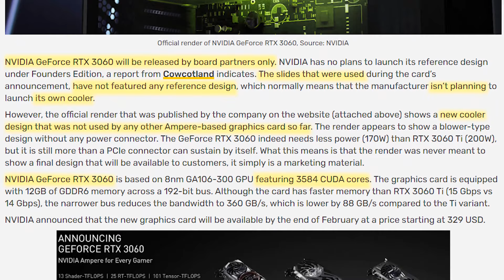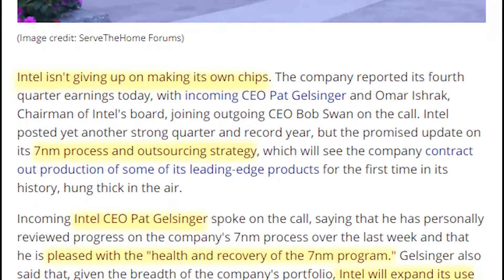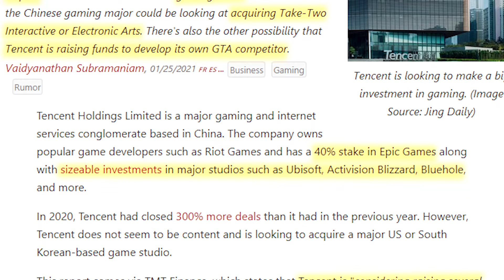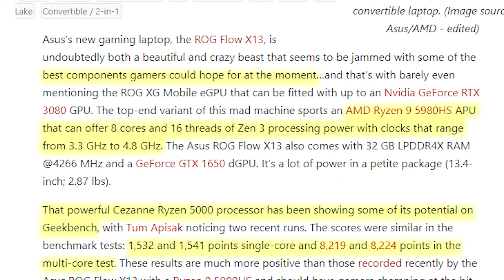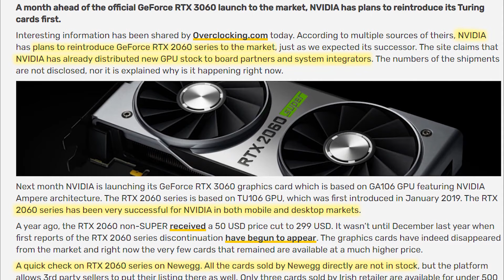אולי דיי NVIDIA ? אינטל הצליחה לסדר 7 ננומטר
השבוע בחדשות
בעקבות המחסור נבידיה החליטו להחזיר את כרטיסי 2060 לשוק עם הפתעה חיתוך של 50 דולר מהמחיר המקורי!
אינטל מצליחה לתקן את הבעיות שהיו לה בתהליך הייצור של 7 ננומטר! וחוזרת למסלול נראה שבקרוב נראה מוצרים חדשים מפס הייצור הרותח ביותר של אינטל
MSI מתכננים להוציא גרסאות כרטיסי מסך למיינרים בלבד! האם זה יצליח להם ? האם זה יאזן את המחסור במלאים ?
קולר מאסטר יוצאים בליין מוצרים חדש בעיצוב וייצור עצמי
במיוחד לשחקני MMO הרייזר נאגה X במשקל 85 גרם !
שמועות על באטלפילד חדש? החלטנו לברר את העובדות!

◄ צריכים עזרה או ייעוץ בבניית מחשב ? בואו לערוץ "בניית מחשב" בדיסקורד שלנו